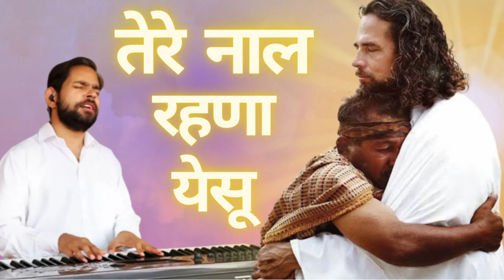Tere Naal Rehna Yesu || New Masihi Geet 2024 || Worshipper Siddhant